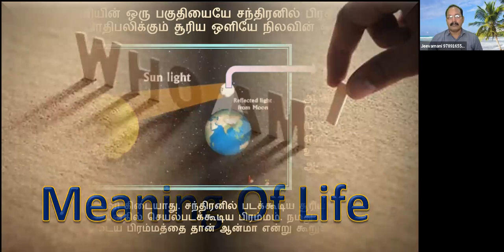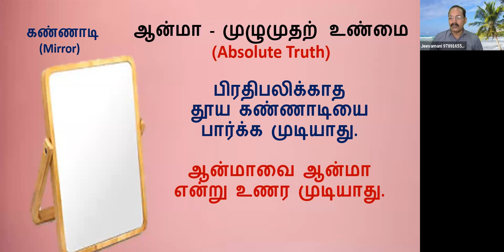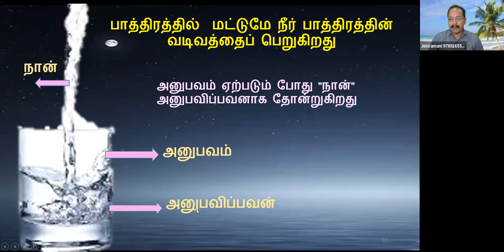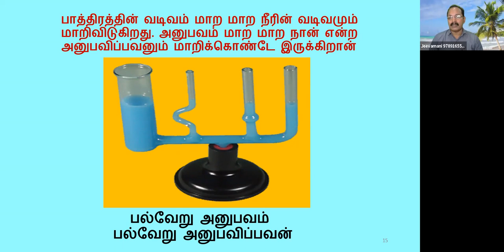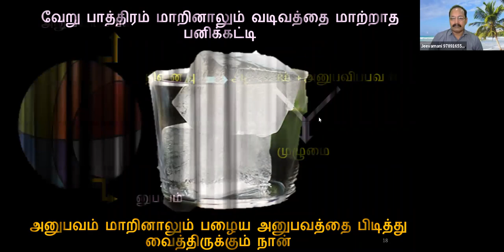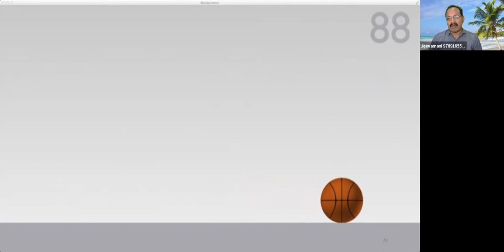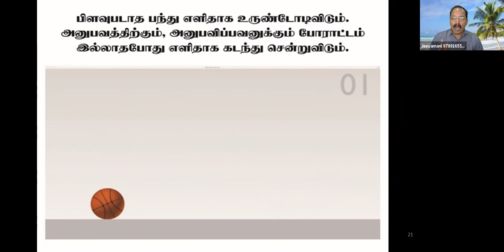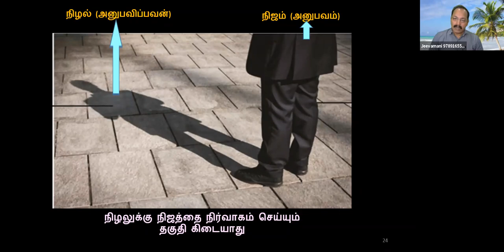The "I" Conscious is impermanent. (Who am I?) by K.S.Jeevamani date 26-10-21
Sri பகவத் ஐயா Introduction Whatsapp குழுவில் இணைய The "I" Conscious is impermanent. (Who am I?) by K.S.Jeevamani.
date 26-10-21
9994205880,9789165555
who am I #"I" Conscious Spiritual I Findout the I The "I" Conscious is impermanent